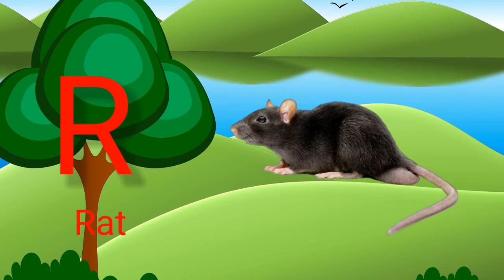Phonics song | A for apple | Abc song | abc alphabet song | Nursery rhymes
Toywe learn a for apple b for ball c for cat d for dog. Phonics song. With nursery rhymes. So let's we start phonics song and learn a for apple. And b for ball, and many other abc song
abc song
abcd song
abcd abcd
a for apple
abcd
abc
abcd rhymes
abcd cartoon
abcd poem
Online class
Online shiksha
Apple
Apple apple
Alphabet song
Alphabets
Alphabet sound
Alphabet abc
A for aeroplane a for apple a for ant
A for aeroplane b for book
A for apple b for Banana
A for aeroplane a for ambulance
A for aeroplane b for baby
A for aeroplane b for ball c for cat
A for aeroplane b for ball c for car
Nursery rhymes
Nursery
Nursery poem
Nursery class teaching
Nursery class
Nursery song
Nursery rhymes hindi
Lkg class
Lkg
Lkg rhymes
Lkg online class
Lkg rhymes English
Lkg poem
Phonics song
Phonics
Kids song
Kids
Kids rhymes
Kids cartoons
Kids dance
Kids story
Kids movies
Kids poem
B for ball a for apple
B for ball c for cat d for dog

                   Much appreciated 👍